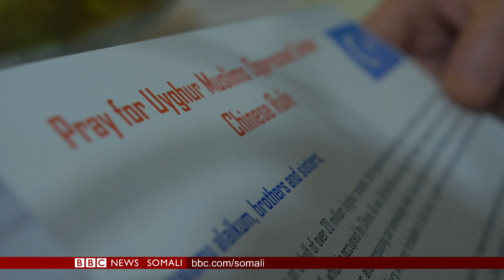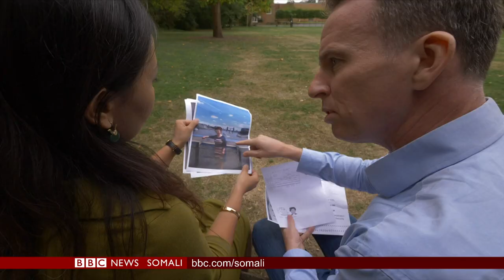WARARKA TELEFISHINKA BBC SOMALI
Caawa iyo Caalamka, Doodda Khamiista